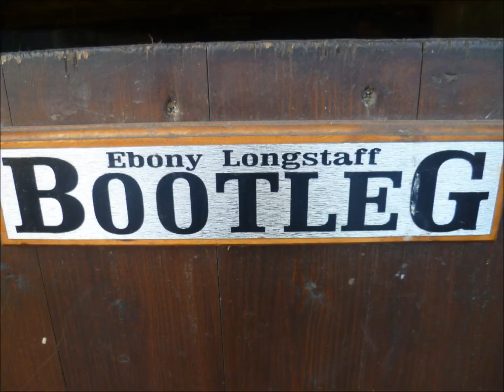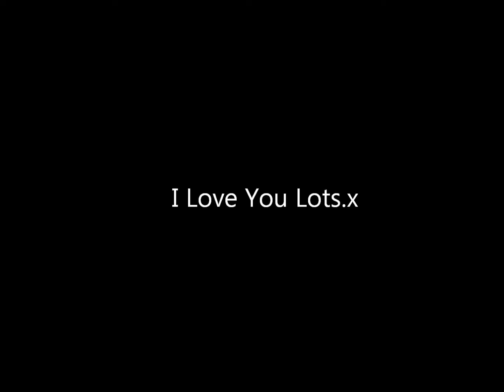Bootleg:)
my little baby